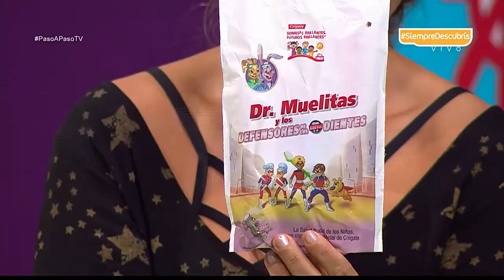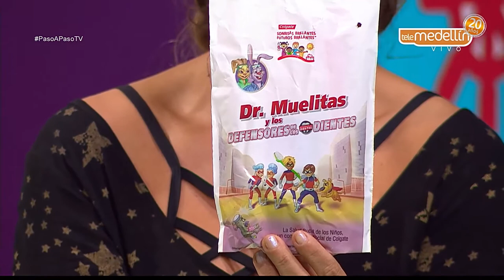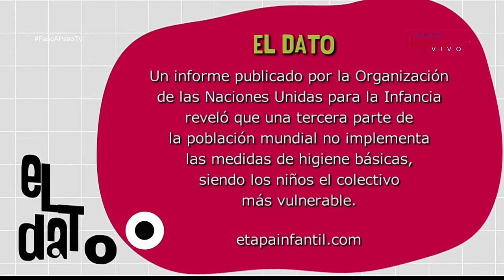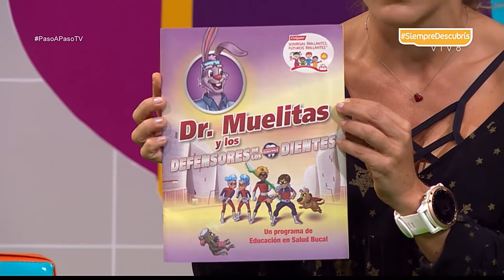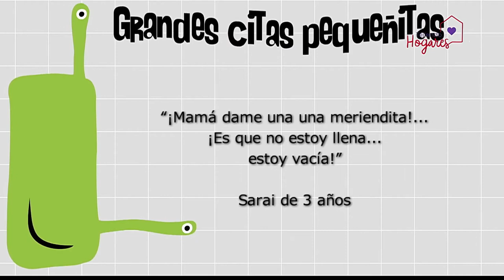Hábitos de higiene [Paso a Paso Tv] Telemedellín